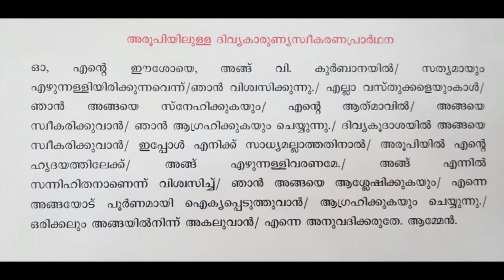വിശുദ്ധ കുര്‍ബാന ഉയിര്‍പ്പുകാലം നാലാം വ്യാഴം